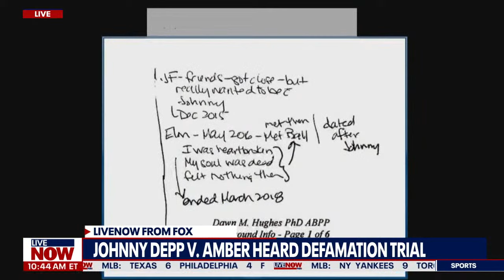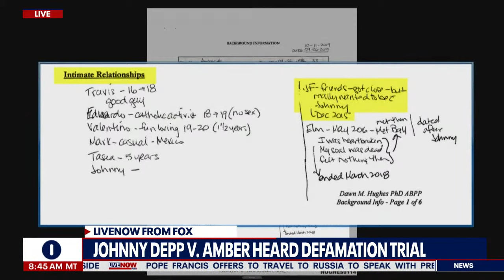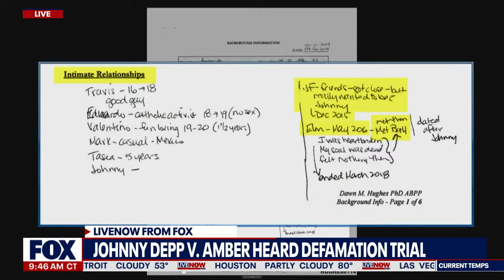Johnny Depp trial: Amber Heard expert accused of ignoring evidence | LiveNOW from FOX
Dawn Hughes, a clinical psychologist hired by Amber Heard's legal team in her defamation trial against actor Johnny Depp, faced intense cross-examination from the lawyers representing the "Pirates of the Caribbean" actor. Both Heard and Depp have accused each other of domestic violence, with both sides calling their own psychological experts to testify about the alleged abuse. Depp's lawyers focused on the evidence Hughes considered and ignored when forming her opinion.